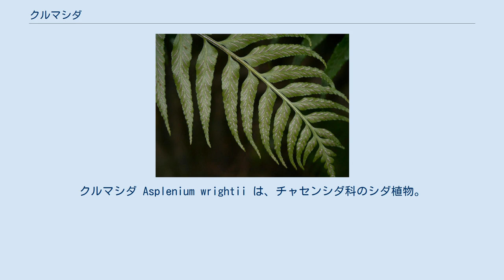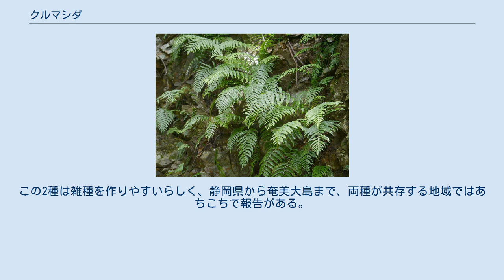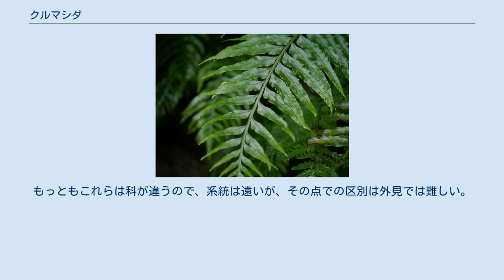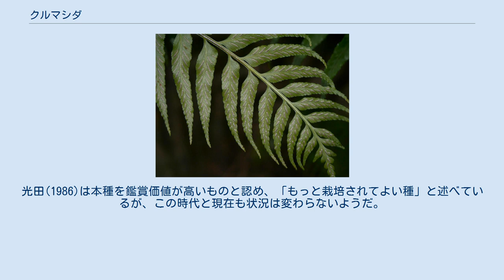クルマシダ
クルマシダ Asplenium wrightii は、チャセンシダ科のシダ植物。
この類では大きくなる方で、厚手のつやつやしい単羽状の葉を付ける。
根茎は短くて直立し、鱗片を付ける。
鱗片は暗褐色で格子状を成し、三角状披針形から線形で長さ5-7mm、幅1-1.2mm、縁に毛がある。
葉を束状に出し、葉柄は長さ15-25cm（時に40cmまで）、全体に緑色だが褐色や紫を帯びることもある。
また鱗片が付いており、表側には溝がある。
葉身は単羽状複葉に裂け、全体としては広披針形で長さ30-80cm、幅は15-25cm（時に30cm）。
羽片は最下のものが最も大きく、上に向かって順次小さくなってゆく、先端もそのまま続き、頂羽片として区別出来るものはない。
葉質は厚いが柔らかく、全体に濃緑色で表面は滑らかでつやがある。
羽片は10-20対あり、個々の羽片は披針形で、先端が葉の先端向きに曲がった鎌形をしている。
長さは7-17cm、幅は1-2cm、時に3cm。
先端は尖っており、縁には鋸歯が並び、基部は葉の先端側に耳状に尖る。
また下方の羽片には短い柄がある。
葉脈は1-2回叉状に分岐する。
 胞子嚢群は線形で羽片の軸近くからほとんど縁まで達する。
包膜は長さ1.5cmまで、縁に腺毛状の突起が並ぶ。
 和名は車シダの意味で、葉が株から車輪のように出ることによる。
別名にクリュウシダがあり、これは和歌山県古座町（現串本町）の沿岸にある九龍島で明治10年に採集されたことにちなむという。
ちなみに島の名の読みは、実は「くろしま」である。
なお、和名の由来である「葉が車輪状」というのは、見た目にはそぐわないとの評もある。
 本州の伊豆から東海以西、四国、九州、琉球列島、それに伊豆諸島の御蔵島に分布する。
国外では朝鮮、中国、台湾、インドシナとフィリピンからも知られる。
 森林内の比較的湿ったところに生え、地上か、時に岩の上に生育する。
斜面に出ることが多い。
この種が生育するのはシダ類の生育には好適な環境であり、本種が出現する谷はシダ探索の優れたポイントであることが多い。
 日本にチャセンシダ属のものは39種あるが、その中では本種は大きい方に属し、同程度のものはオオタニワタリ類くらいしかない。
単羽状複葉のものではマキノシダ A. loriceum やムニンシダ A. polydon などがあるが、いずれも本種ほど大きくならず、羽片の数も少ない。
 本種とよく似たものにハヤマシダ A. ×shikokianumがある。
全体によく似ているが、葉はより細かく裂け、羽状2裂する。
牧野はこれを本種の亜種と判断し、var. shikokianum Makino と命名したが、現在ではこれは本種とコウザキシダとの雑種であるとされている。
この2種は雑種を作りやすいらしく、静岡県から奄美大島まで、両種が共存する地域ではあちこちで報告がある。
 この名の方は半山シダの意味で、高知県高岡郡半山村（はやまむら）で発見されたことによる。
 単羽状複葉で細長い羽片の大きくなるシダにはヤブソテツ類やキジノオシダ科など多くのものがある。
それらの多くは胞子嚢群の形が本種のように細長く伸びるものとは大きく異なるので判別は容易い。
ただ、その点でも似ているのがイワデンダ科のノコギリシダ Diplazium wichurae やミヤマノコギリシダ D. mettenianum とその一群のもので、概形や羽片の形も似ており、それにやはり細長い胞子嚢群を並べて付ける。
ただしこれらの種は根茎が長く横に這う。
また本種の方が葉の質が厚手で緑が濃い。
もっともこれらは科が違うので、系統は遠いが、その点での区別は外見では難しい。
 ほとんどない。
光田(1986)は本種を鑑賞価値が高いものと認め、「もっと栽培されてよい種」と述べているが、この時代と現在も状況は変わらないようだ。
 ^ 以下、記載は主として岩槻編(1992),p.144 ^ 牧野(1961),p.46 ^ 池畑(2006)P.61 ^ 岩槻編(1992),p.144 ^ 光田(1986),p.85 ^ 牧野(1961),p.46 ^ 村上(1997),p.41 ^ 牧野(1961),p.46 ^ 光田(1986),p.85 ^ 光田(1986),p.85 ^ もっとも光田(1986)は野生シダの栽培を是認する立場から書かれており、その点、それ以降の野生植物への対応傾向とは趣が異なる面がある。